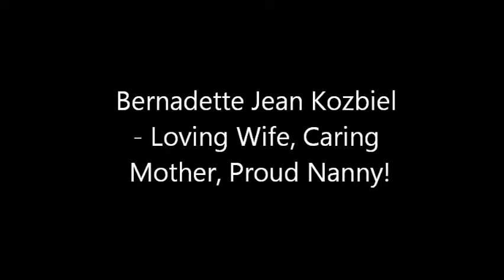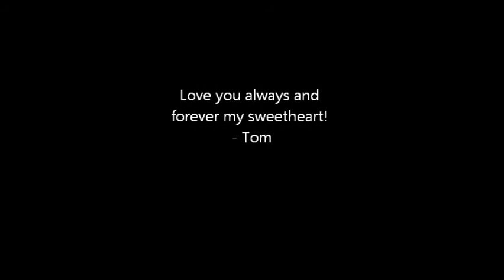Bernie Kozbiel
Loving Wife, Caring Mother, Proud Nanny!